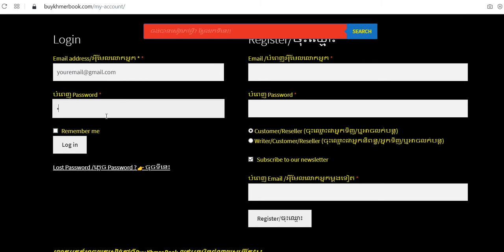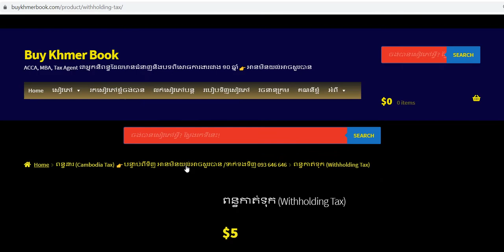របៀបសួរសំនួរចំពោះសៀវភៅឬឯកសារដែលបានទិញ (How to Ask Questions)​ ពី Buy Khmer Book​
🙏សូមលោកអ្នកទទួលការគោរពពី Buy Khmer Book Team